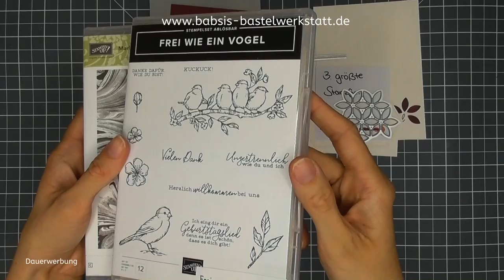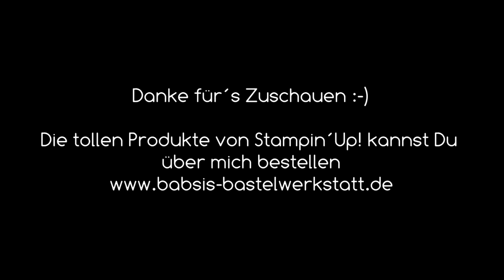Edle Geburtstagskarte basteln passend zur Side Close Box - Stampin´Up! - Frei wie ein Vogel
Heute möchte ich Dir eine besonders edle Geburtstagskarte zeigen. Die Karte passt auch super zur Side Close Box die ich Dir vor ein paar Wochen gezeigt habe. Das Stempelset Frei wie ein Vogel ist wunderschön und passt gut zum Anlass. Hier findest Du Step by Step eine tolle Anleitung von Babsi´s Bastelwerkstatt. Ich bin unabhängige Stampin´Up! Demonstratorin und möchte Dir Inspirationen für Deine Bastelkreationen geben. Viel Spaß beim Anschaun und Nachbasteln. :-)

Babsi

Links:
*Adapter für Rekorder und Mikrofon *Speicherkarten